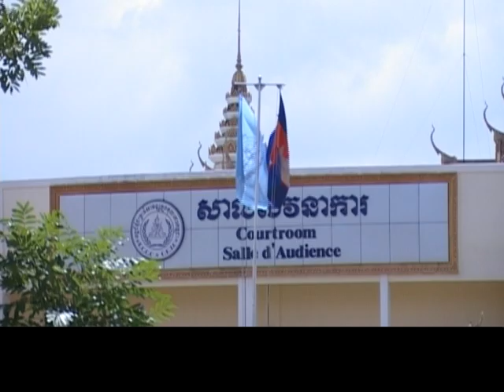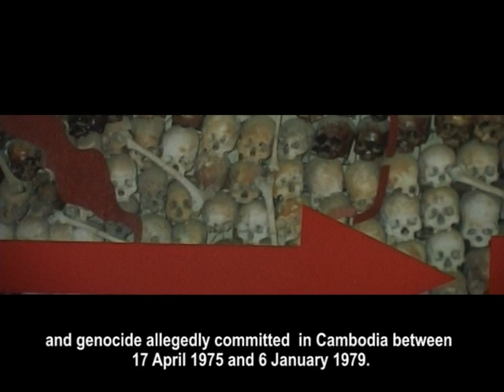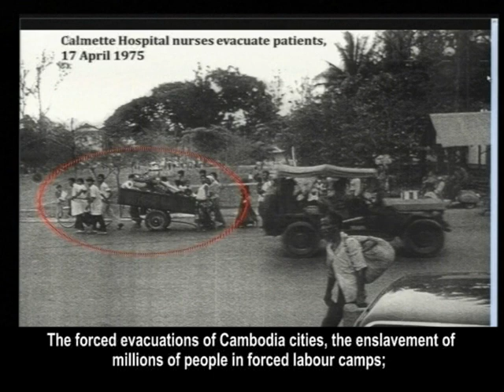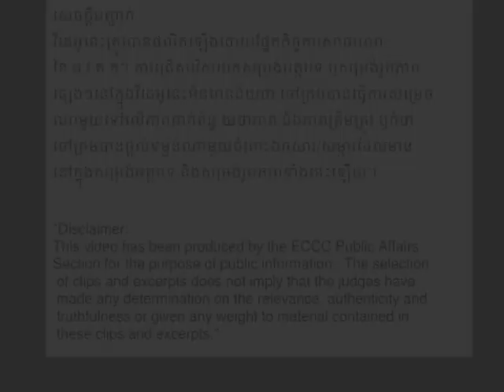Cas002 01 Video Summary 26 mins FINAL with Eng subtitle